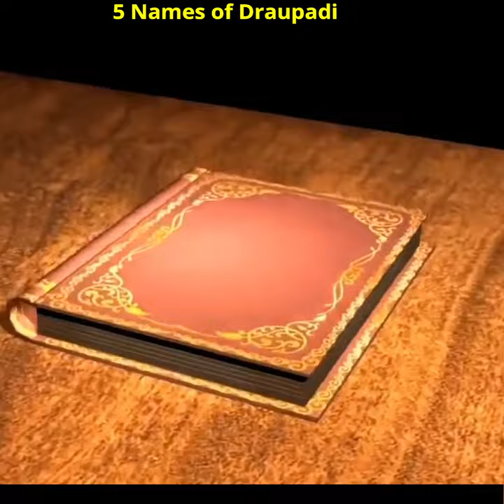5 Different Names of DRAUPADI || KUMARI CHAPI PANCHALI || All the names of DRAUPADI and the meanings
Today we are discussing about :
5 Names of DRAUPADI || KUMARI CHAPI PANCHALI || Know all the names of DRAUPADI and the meanings
18 Names of Draupadi with English meanings II unknown names of Draupadi
Different names of Draupadi
Draupadi didn't want to marry all five Pandavas. She had to marry 5 men, the Pandavas because of Kunti's words which she said unknowingly. Respecting Kunti she married the Pandavas. Arjun wasn't within the Indraprastha kingdom and was on one year pilgrimage. When he went to Dwarka he was mesmerised by Subhadra. He married her. But Draupadi was angry because he married another woman. She loved Arjun more than the other Pandavas and marriage with Subhadra made her feel that Arjun loved Subhadra more and valued her less. She felt insecure. She expected Arjun to value her the most which he did as he was thinking how to pacify Draupadi after marriage with Subhadra. This showed that he cared for Draupadi.
draupadi ka chir haran
Star plus mahabharata
krishna and arjuna
pooja sharma
shaheer sheikh
Saurabh Raj Jain
Shaheer Sheikh
Pooja Sharma
arjun
subhadra
draupadi
whom arjuna loved most
arjuna draupadi
arjuna subhadra
arjun subhadra vivah
mahabharat fact in hindi
abhimanyu
arjuna marriage
arjun draupadi subhadra
draupadi and arjun
Draupdai and Subhadra
arjun and draupadi mahabharat star plus
Radhakrishn
divine tales
shaheer as arjun
shaheer sheikh arjun